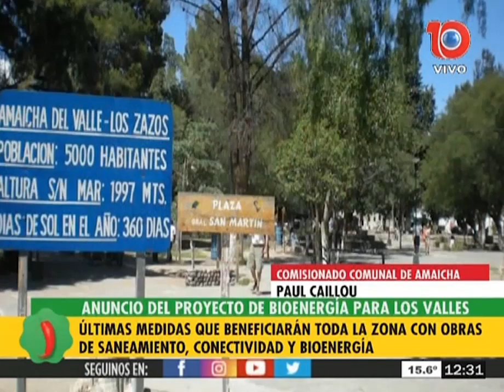Anunciaron un proyecto de bioenergía para los Valles